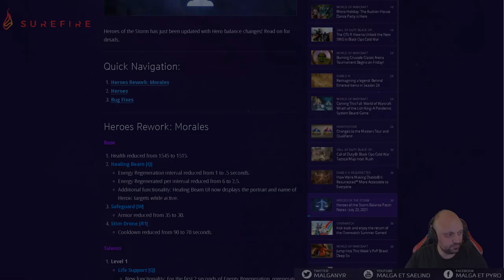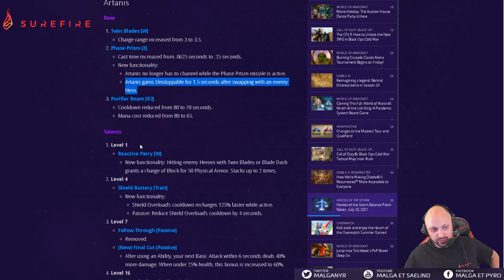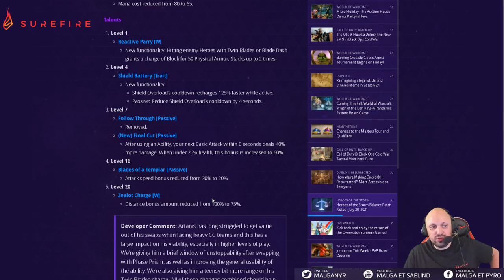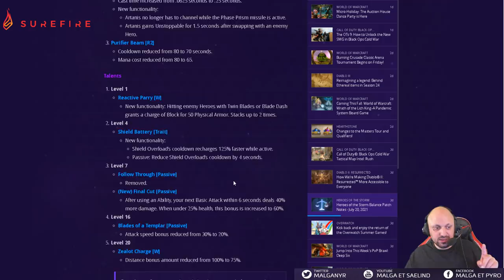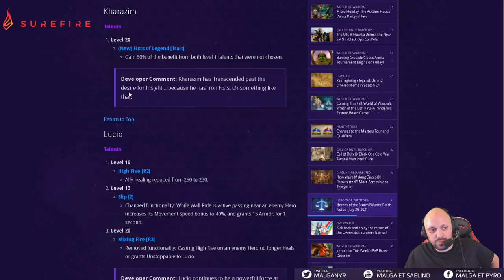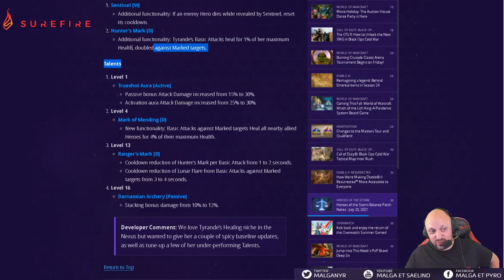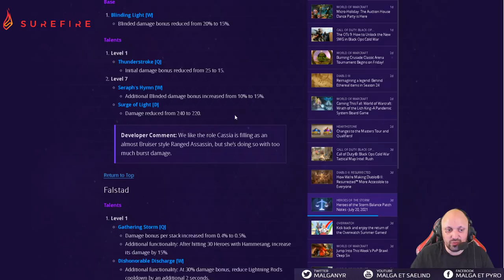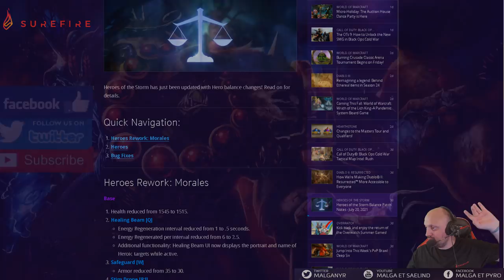[HotS] Patch 2.54.2 (Morales, Dehaka, Artanis, Zagara, Tyrande)